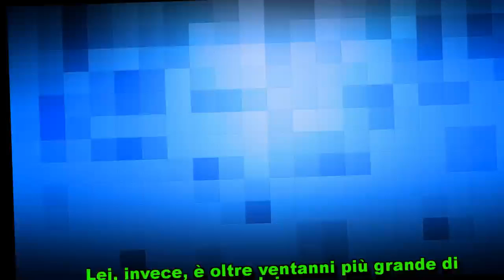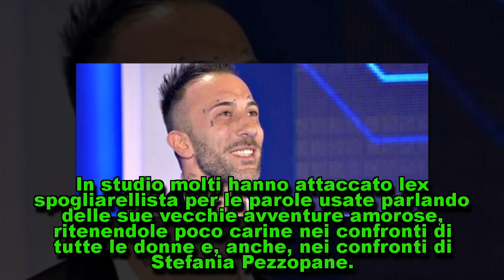Simone Coccia mostra le parti intime mentre fa la doccia